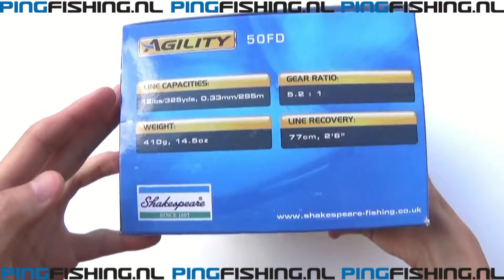Shakespeare Agility FD Zeemolen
Shakespeare Agility zeemolen biedt fantastische specificaties tegen een zeer aantrekkelijke prijs. Dankzij de klassieke matte behuizing en de geanodiseerde alumumium spoel ziet deze Shakespeare zeemolen er fantastisch uit. Daarnaast is de Agility zoutwater bestendig waardoor deze perfect past bij de Agility hengels.